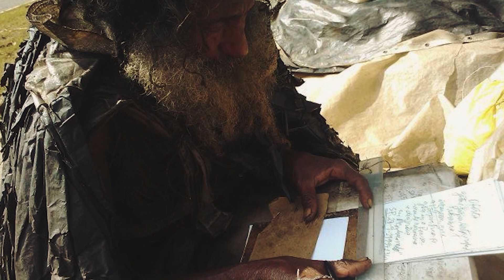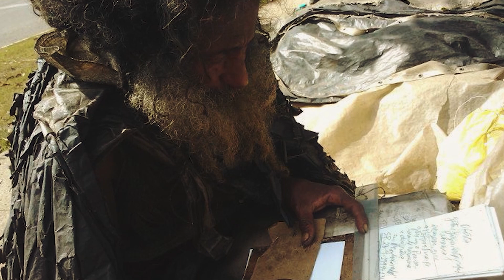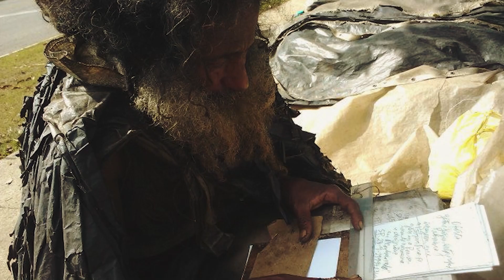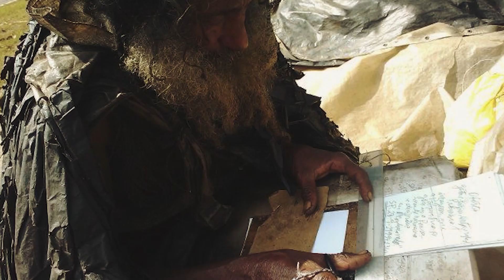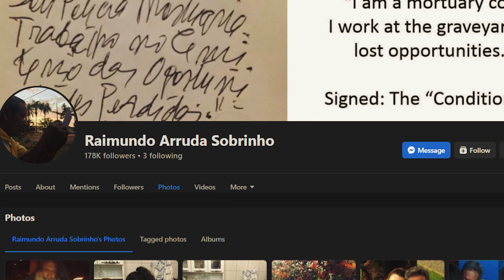Vrouw Passeert Elke Dag Dakloze Man, dan Geeft hij Haar een Briefje dat Zijn Ware Identiteit Onthult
Niemand weet hoe Raimundo Arrudo Sobrihno een dakloze man werd. Ze wisten niet eens dat dat zijn naam was. Hij was die dakloze man die iets deed wat geen enkele andere dakloze deed. Maar toen hij zijn ware identiteit onthulde aan deze vrouw die zijn vriendin werd, werd hij een beroemdheid. Het verhaal van Raimundo is het bewijs van hoezeer een daad van vriendelijkheid iemands leven kan veranderen en redden. Zijn verhaal is inspirerend en zal je laten zien waarom je nooit moet ophouden je dromen na te jagen. Hier is een verhaal van hoe een dakloze man van de straat naar het televisiescherm van iedereen in het land ging.